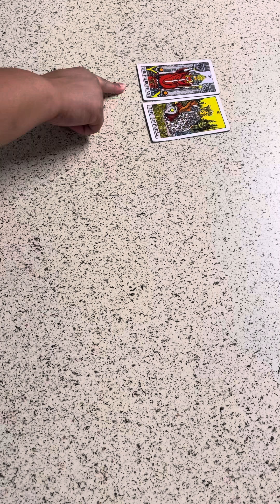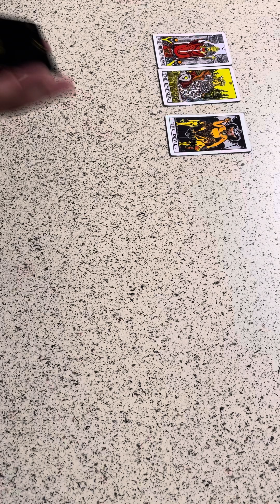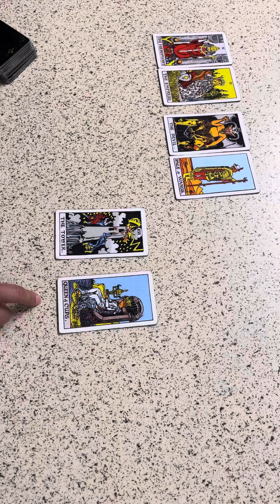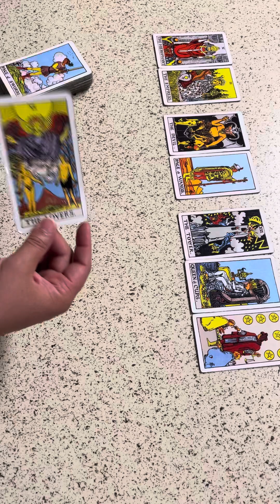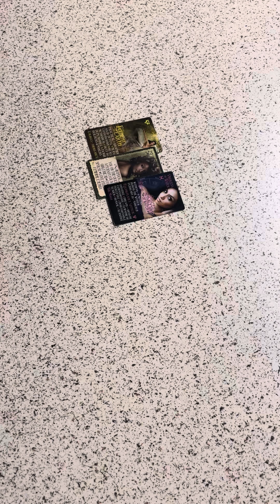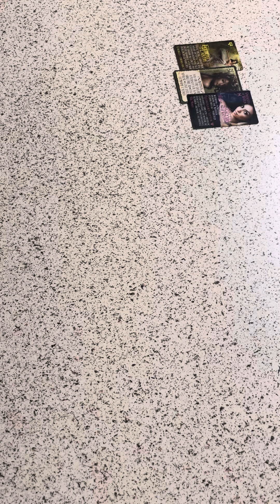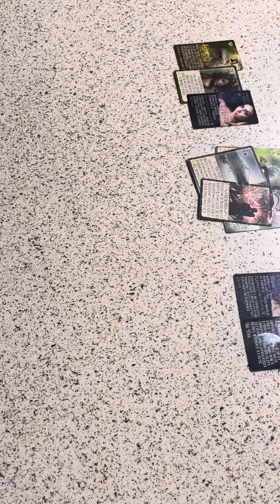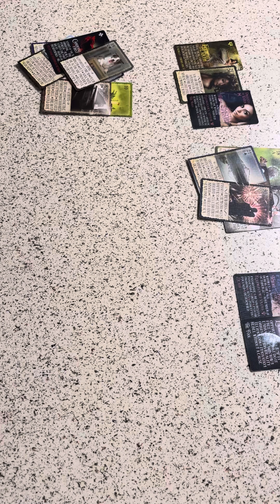PISCES ♓️ A LOYAL COMPANIONSHIP…